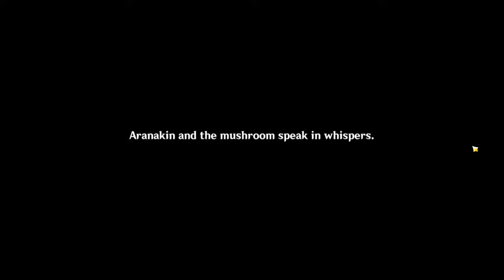2 bosses? more like xiao's food! | Genshin Road To Ar60 [ Part 46 ]